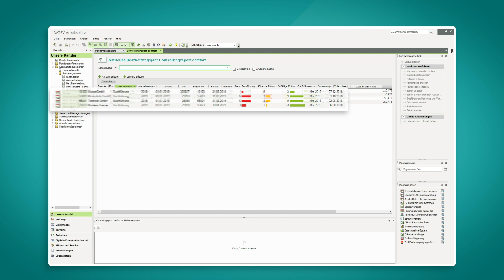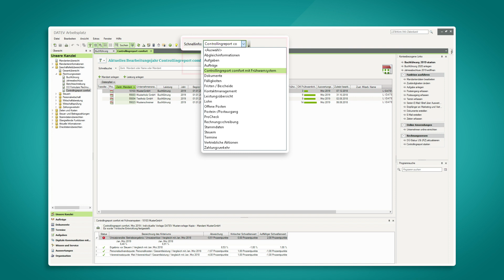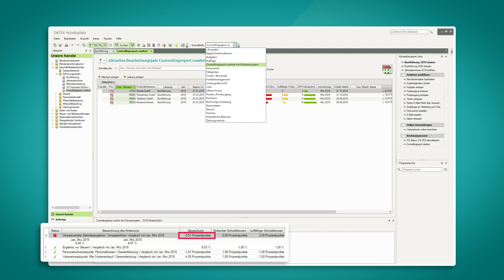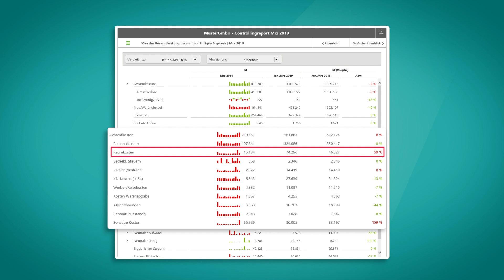DATEV Erfolgs-Monitoring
Überwachen und analysieren Sie die Buchführung Ihres Mandanten mit dem Frühwarnsystem im Controllingreport comfort. Die wichtigen Positionen werden regelmäßig durch einen Vergleich der laufenden Finanzbuchführung mit festgelegten Vorgaben überwacht. So erkennen Sie frühzeitig Auffälligkeiten und können Maßnahmen ableiten.